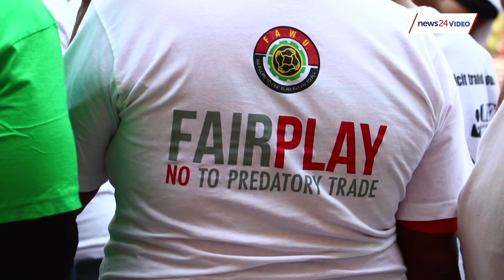WATCH: FAWU leads march over rampant tobacco tax evasion and illicit trade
The Food and Allied Workers Union (FAWU) led a march to the National Treasury offices in Pretoria on Tuesday.

Key among their grievances was the rampant tax evasion in the tobacco sector that threatens jobs and deprives Treasury of much-needed revenue.

“Our mandate is to protect the jobs of South African workers because they are the fuel of our economy,” said Katishi Masemola, General Secretary of FAWU.

 “We know that the illicit trade of tobacco is a huge problem that continues to cripple the development of our economy.

These criminals are getting away with a wide range of serious offences, including tax evasion, which is in turn eradicating jobs. Although these criminals are known - absolutely nothing is being done to bring them to book, which is unacceptable.”

The well attended march also included representatives from the sugar and chicken industry also demanding that government address illicit trade and dumping in general.

At the end of the march, a representative of National Treasury signed their list of demands and committed the department to respond within the 14 days, as requested. WATCH.